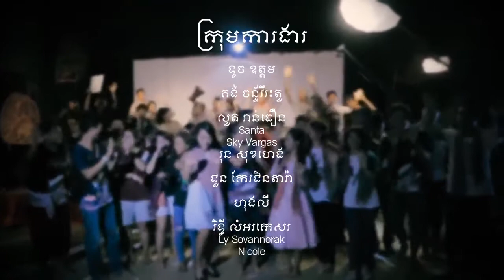Bon phum (បុណ្យភូមិ)​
bon  phum ខ្មែរស្រលាញ់ខ្មែរ, original song,